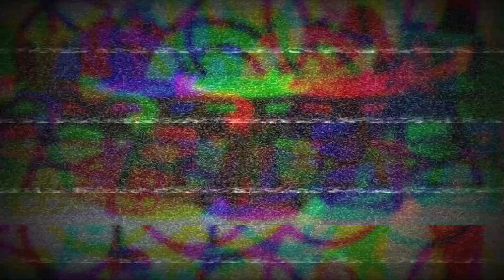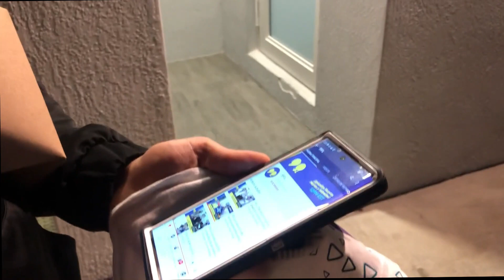Abelardo "No deje que mi cultura árabe truncara mi sueño " en DesdeCero | 4ta. TEMPORADA | Cap.37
En pleno siglo XXI todavía existen, tabús y limitaciones que sin querer nos imponen las creencias y/o religiones. Se pega en las redes! .. Nadie sabe conoce el gotero de casa ajena.

SOCIOS COMERCIALES:

Quintero Insurance. Seguros de Salud y Seguros complementarios.

Comida Venezolana de primera (Carne en Vara, Cachapa, Queso e Mano, Picadillo y buena atención):
En Orlando, Florida:

Abogado, Asesor y Broker en Compra y Venta de Casas en Massachusetts

Hector Ibarra, Experto Hipotecario.

¿Rayones en tu auto, rines y faros? @superautocosmetic va hasta donde
estés y te repera esos daños cosméticos: